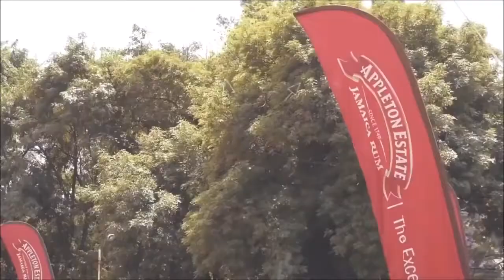Aaliyah If Your Girl Only Knew Liva K Edit Deep House 2017